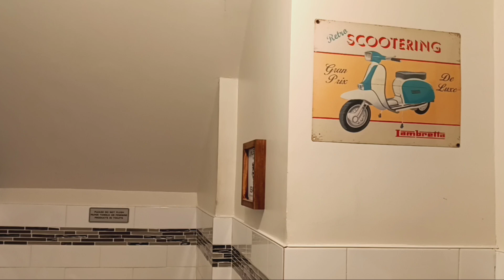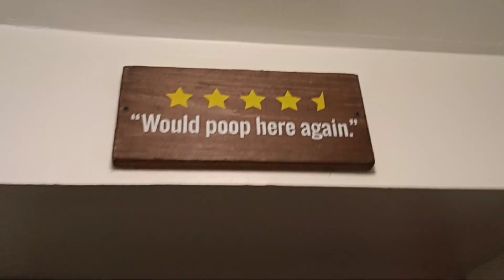Full Moon Pizza Bronxville toilet